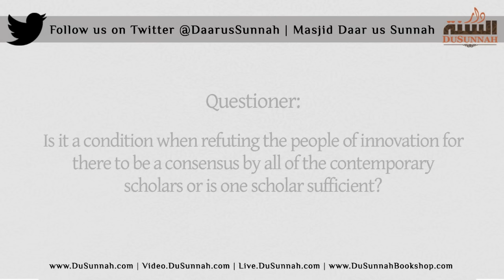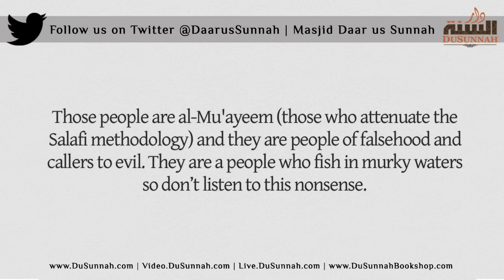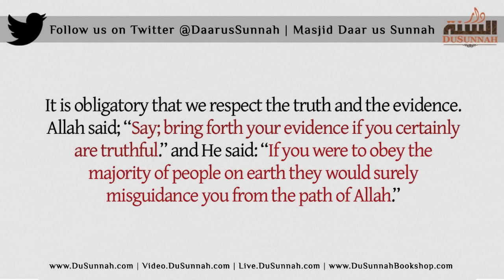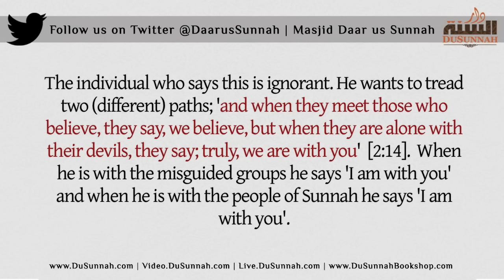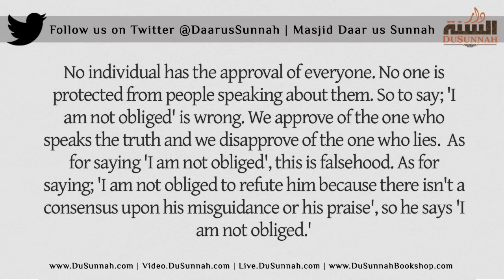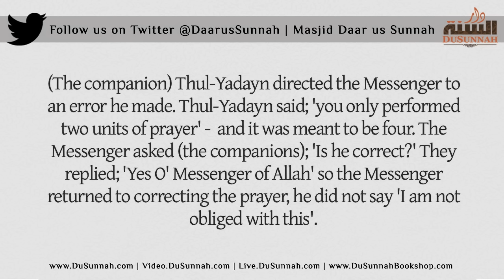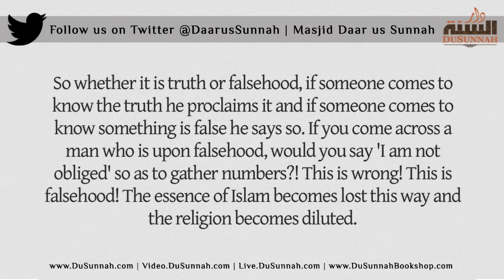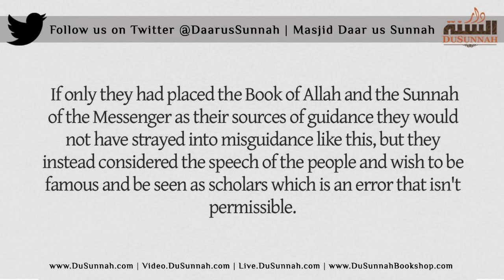Refuting the Satanic Principle; There has to be a Consensus on him, Otherwise It Doesn''t Concern me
Questioner:

Is it a condition for their to be a consensus for (the acceptability) of a refutation?

Shaykh Saalih al-Fawzaan:

This is from the affairs of the memorisers of hadith. It is not a condition that there be a consensus, It is not a condition that there be a consensus upon the one being criticised. Rather the one who is affirming is given precedence over the one that is negating. The one who is praising is negating and the one who is criticising is affirming (something the other doesn't know), therefore his speech takes precedence.

Questioner:

Is it a condition when refuting the people of innovation for there to be a consensus by all of the contemporary scholars or is one scholar sufficient?

Shaykh Rabee al-Madkhalee:

This is from the filthy principles of at-Tam’iyee. In which era did they make this condition of consensus and what is the proof for such a condition? Any condition that is not in the book of Allah is null and void - that is to say if there even was such a condition. So if Imam Ahmad ibn Hanbal or Yahya ibn Ma’een criticises an innovator; do I say that it is a must that all of the Imams of the Sunnah have to unite by consensus that he is an innovator? When Imam Ahmad said about such a person that he was an innovator, that was the end of the affair and all of the people submitted to him and followed him. And if Ibn Ma’een were to say such a person is an innovator, no one would dispute with him in that matter. A condition that there must be a consensus is impossible to achieve in every aspect of the Islamic legislation.

For example, if two witnesses testify that a person had committed murder, where is the condition that there must be a consensus of all of the Muslims that such a person has murdered someone!!? Rather it is obligatory upon the judge to rule by the Islamic legislation, either establish the punishment or stipulate blood money which is compensated to the family of the victim. It is binding that the legislation of Allah is carried out. Nevertheless - is a consensus made a condition in a matter such as this which is more dangerous than ruling a person as an innovator? Those people are al-Mu'ayeem (those who attenuate the Salafi methodology) and they are people of falsehood and callers to evil. They are a people who fish in murky waters so don’t listen to this nonsense. Therefore, if an insightful scholar disparages an individual, it is obligatory to accept this disparagement, and if another competent and just scholar opposes his disparagement then the two sides are studied, the praise and disparagement are reviewed.

If the disparagement is detailed and clear, then that is given precedence over the praise - even if there many scholars praising the one being disparaged. If one scholar puts forward detailed disparagement whilst twenty or fifty scholars oppose him without any evidence, all they have is good thought to depend on and judging based upon the apparent,whilst the one disparaging has evidence for the disparagement of this individual, the disparagement is given precedence because the criticiser has proof, and the proof is given precedence.The proof is given precedence even if the entire world opposes him, as long as he has the proof, the truth is with him.

The Jamaa’ah is whoever is upon the truth even if he is alone. If the individual is upon the Sunnah and two or three cities of innovators are in opposition to him, the truth is with him. The truth and evidence that he has is given precedence over the falsehood of others. It is obligatory that we respect the truth and the evidence. Allah said; “Say; bring forth your evidence if you certainly are truthful.” and He said: “If you were to obey the majority of people on earth they would surely misguidance you from the path of Allah.”The majority are of no value if they have no evidence, even if the entire population of the world except a few were to unite upon falsehood, without having any evidence, then this doesn’t give them any value, even if the one in opposition to them is alone, or a few in number. Allah! Allah! How amazing it is to know the truth and to cling onto it and to accept it when it is accompanied with evidence.